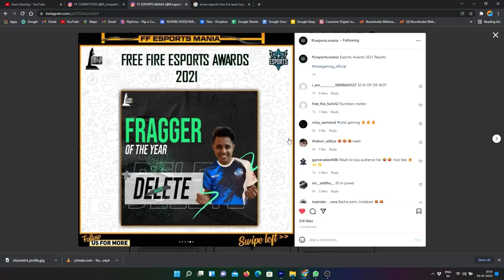Top 4 Indian Teams Who Can Qualify For WEC Grand Finals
In this video, you get to know about the Top 4 teams who can probably represent India in World Esports Cup Grand Finals